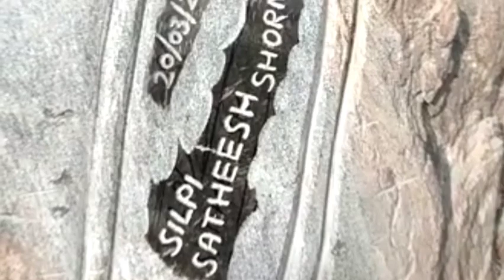ഇരുപതു ദിവസം കൊണ്ട് ഉണ്ടാക്കിയ ഭൂതം. വാണിക് ഭൂതം👍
അഹല്ല്യ ഹെറിറ്റേജ് വില്ലേജ് ന്റെ ഭാഗമായി rock gardante ഭാഗമായി നടത്തിവരുന്ന camp.20day task ആണ് ഈ work 10Artist ആണ് ഇതിൽ participate ചെയുന്നത്. വിവിധ സംസ്ഥാനങ്ങളിൽ  നിന്നുള്ള artist മാർ ഇതിൽ ഉണ്ട്.